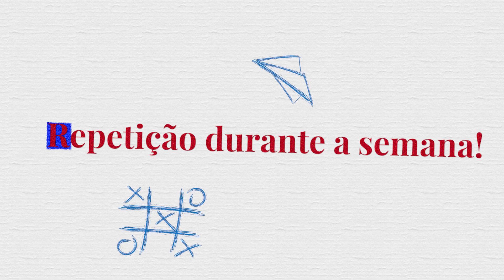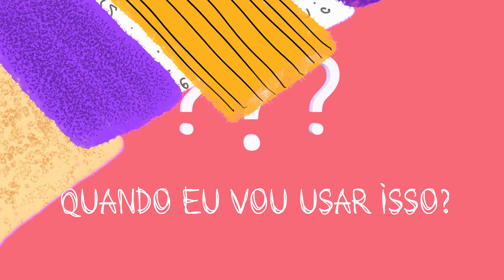Como Aprender Inglês Sozinho e DOMINA-LO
Domine todas as skills necessárias para um inglês fluente utilizando jogos, músicas e até mesmo a inteligência artificial, basta se inscrever no English Quest no link: